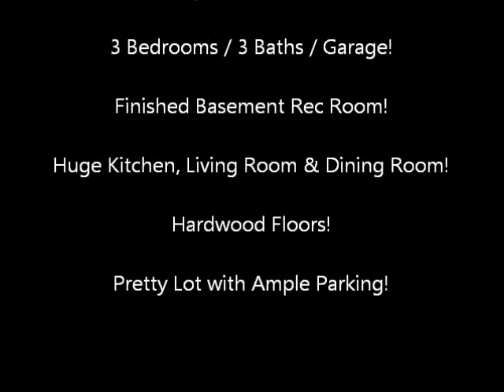Temple Hills, MD - Affordable Home for Sale with Convenient Location to Washington Beltway!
4700 Henderson Rd / Temple Hills, MD

Located within a few minutes of the beltway in Prince George's County, this home offers a convenient and easy commute to employment inside and around the DC Metropolitan Area! The home sets on a corner lot, is nicely landscaped with mature trees and shrubs, and has plenty of parking with 2 separate, paved, driveways!

Inside the home you will find nice, large, rooms! There is a formal living room and dining room, great for holidays and events! The kitchen is also very large and has lots of workspace and even room for a nice sized kitchen table and chairs! For those who like to entertain, you will love the space, home, inside and out! There are also 3 bedrooms upstairs with 2 full baths! The rec room is very large, includes a masonry fireplace, and a walkout! There is also a full bath on the lower level, and plenty of space to create additional rooms if needed!

The hardwood floors are in great condition! There is also hardwood flooring beneath the carpet in the living room and dining room, just waiting to be discovered!

Great value with an easy commute to Washington DC, Virginia and other areas of employment!  Don't miss this home!